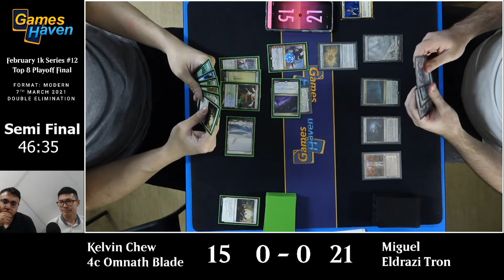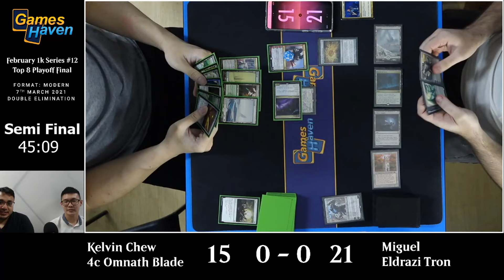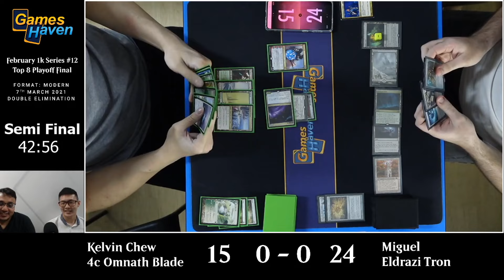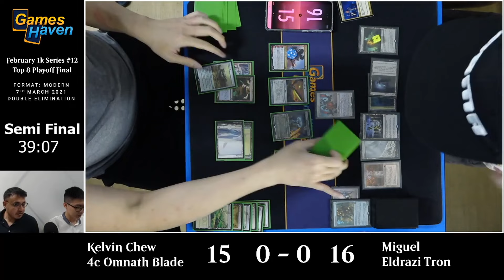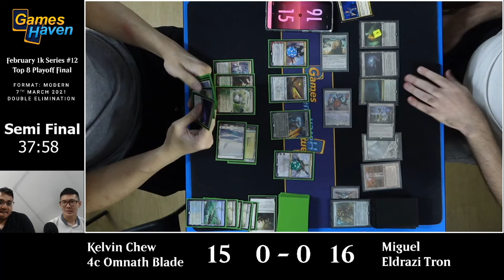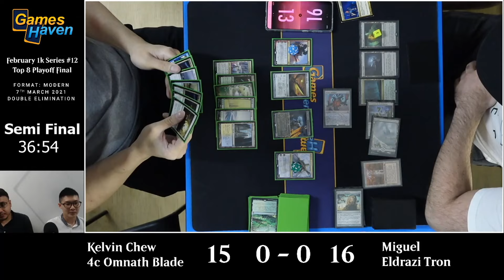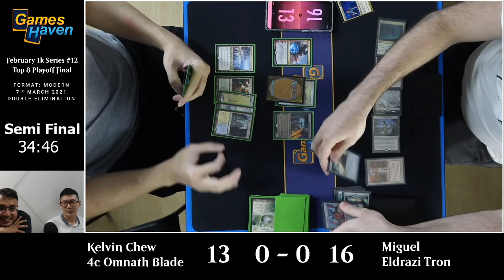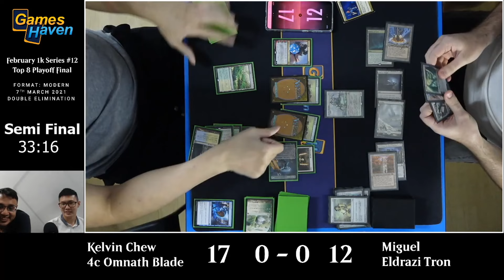GH February 1k Series (#12) Semi-Final | MTG Modern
We're back, and this month it's Modern! Join us as we watch the Top 8 battle it out for the 1k prize money in our monthly 1k series

This is the semi-final